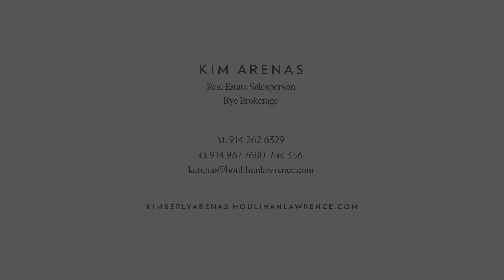6 Puritan Woods Road Rye NY Real Estate 10580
Looking for the best value, a property that has it all and a fantastic location in Southern Westchester, look no further. This home has been loved and enjoyed by just one family, original owners moved in when the home was built. They loved raising their family in this home and community. Starting with cul-de-sac location, proximity to schools, train, Rye, Harrison, Greenwich and White Plains downtowns, Westchester Country Club, Soul Cycle, Organic Pharmer, Whole Foods and everything else one could need or want. The home offers privacy with over 2 acres, beautiful pool, great entertaining space, built in grill and lots of extra play space. Three car garage, first floor bedroom/bath, eat in kitchen that flows to outdoor space and large family room with double height ceiling. Dining room, office with wet bar, huge master suite with extra-large closet. Basement has wine cellar, music room, gym, storage, play and hang out area. Easy commute to NYC. Come see. Hurry though, at this price, it will not last long. Be sure to view 6 Puritan Woods Road Rye NY 10580.